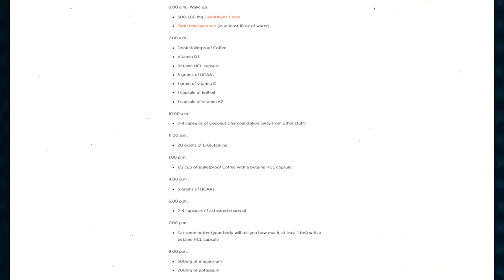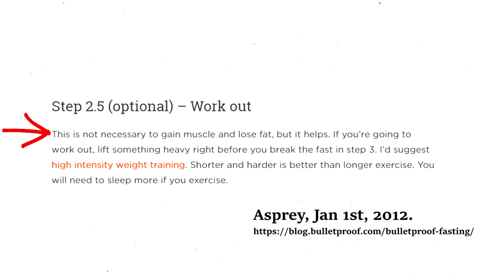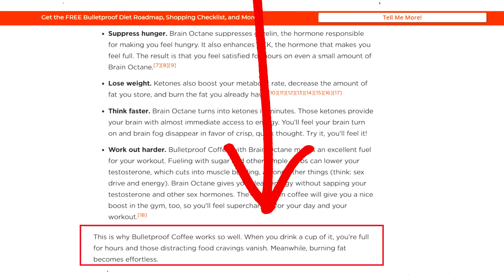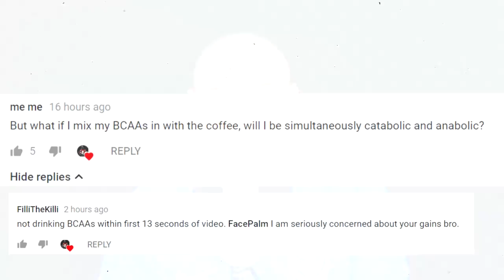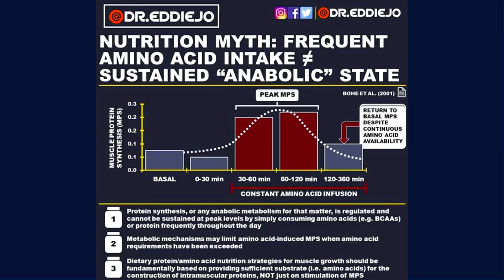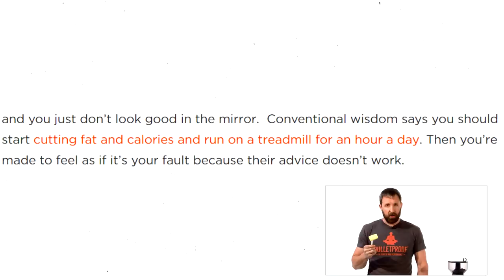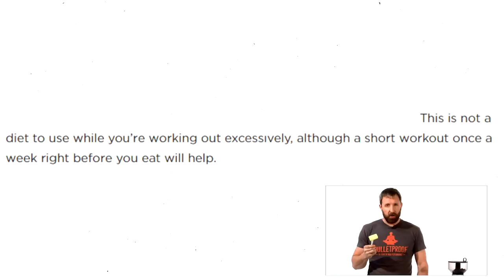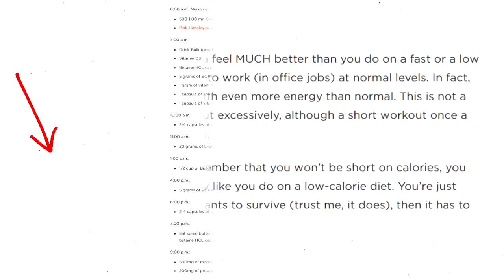Dave Asprey's 'BULLETPROOF' Crash Diet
Dave Asprey's rapid fat loss protocol explored.